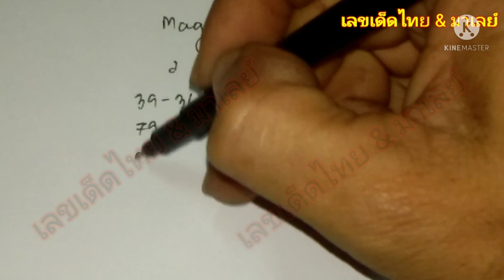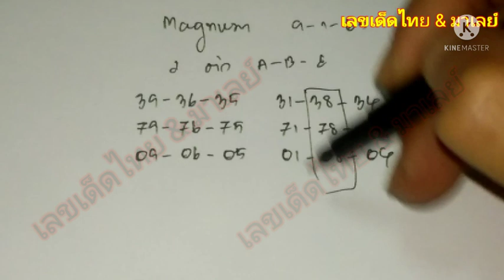หวยมาเลย์ 9/1/65